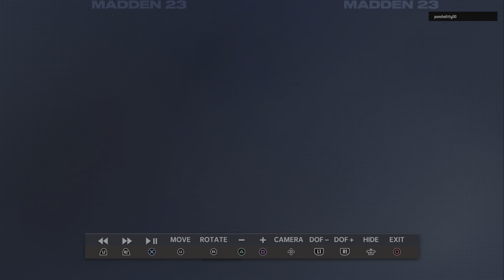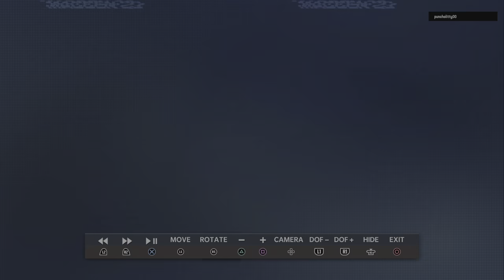Madden23 four win